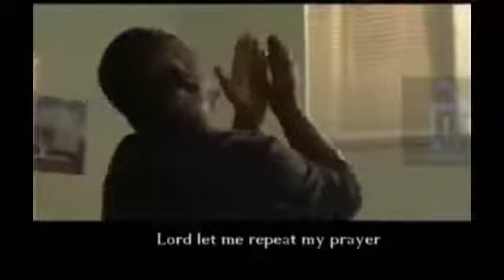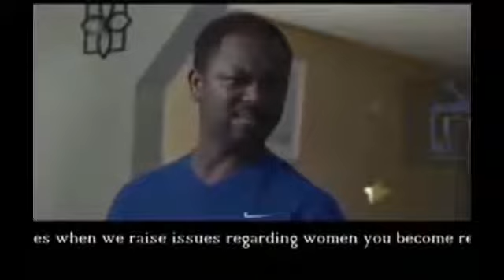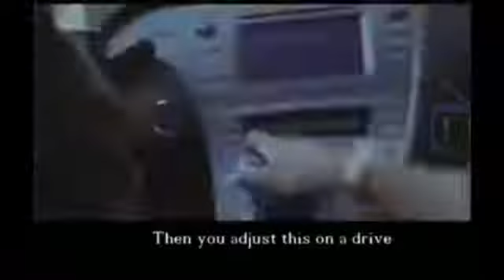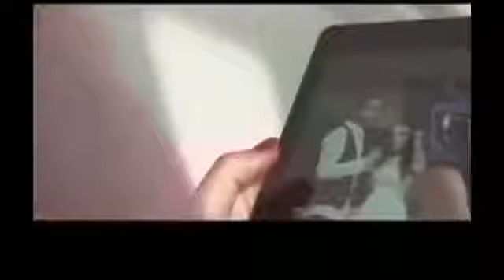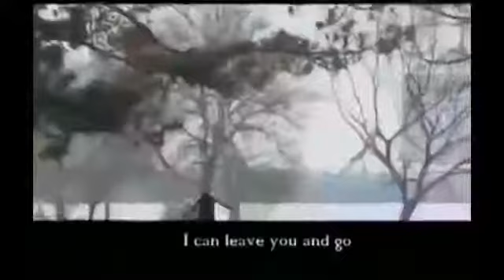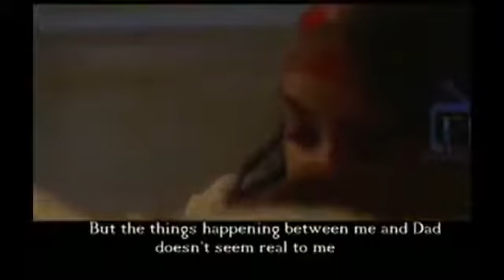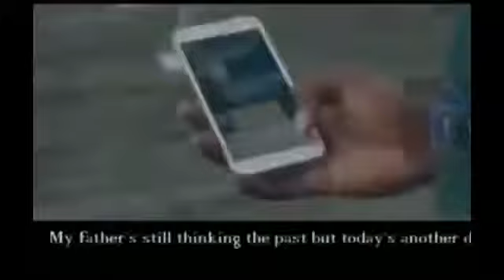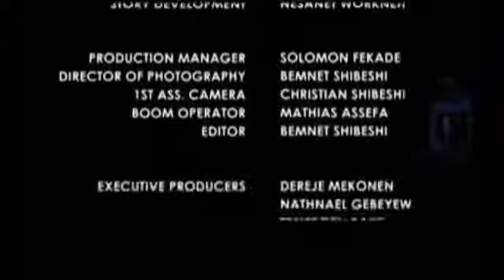Ethiopian Movie 2016 Full Movie This Week Fikren salnegrat ፍቅሬን ሳልነግራት